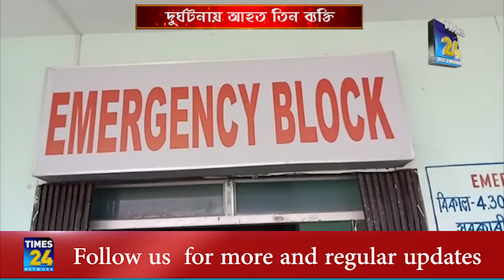জাতীয় সড়কে দুটি গাড়ির মুখোমুখি সংঘর্ষে আহত তিন।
মুঙ্গিয়াকামী থানাধীন ৩৫ মাইল এলাকার আসাম আগরতলা জাতীয় সড়কে দুটি গাড়ির মুখোমুখি সংঘর্ষে আহত তিন ব্যক্তি।